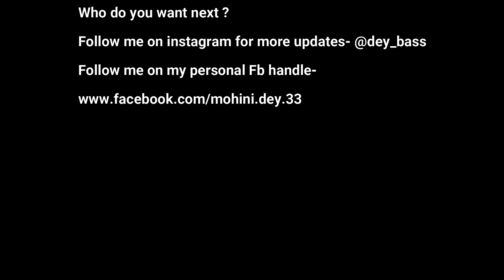Ep10.What A Melophile Wants?-A Talk Show By Mohini Dey Feat.Gary Willis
"Get To Know The Inside" With Mohini Dey on Her Brand New Talk Show
-'What a Melophile Wants?'
Episode No.11 is with the Incredible "Stu Hamm" on the 9th June.
Stay subscribed to my youtube channel and follow me on instagram @dey_bass for staying updated with further upcoming artists and dates.Help me get a 50k likes/views on this video and I will get any artist  ya'll want in the further episodes because I love you!